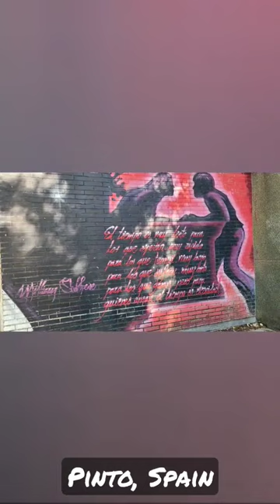Exploring Pinto's Colorful Streets.